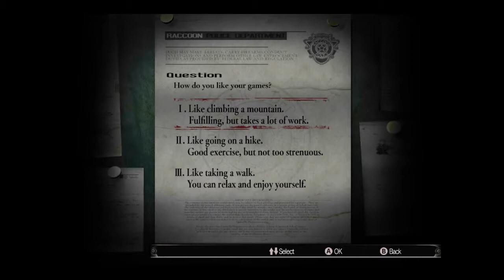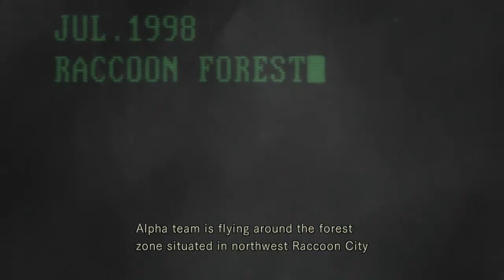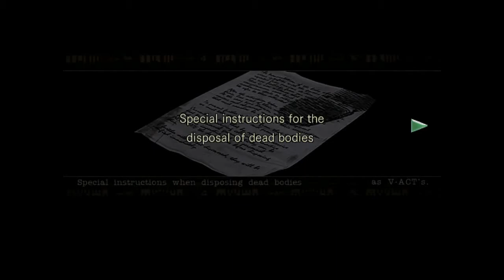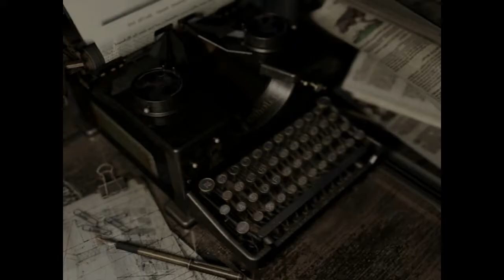Crit Plays Resident Evil Remake HD - Part 1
Fun hilarity shall ensue, as soon as I get to the parts where I have no idea what I'm doing.